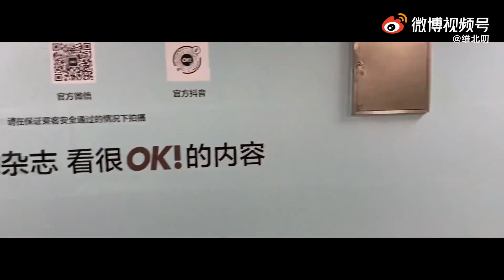【粉丝二创 俊哲】今夜无人入眠 （一周年特辑）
搬运自微博：维北叨